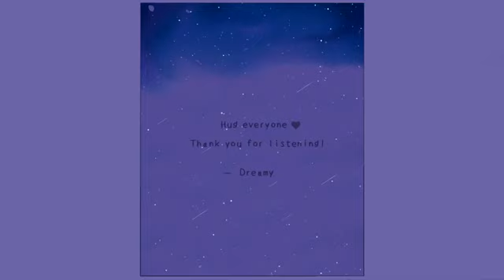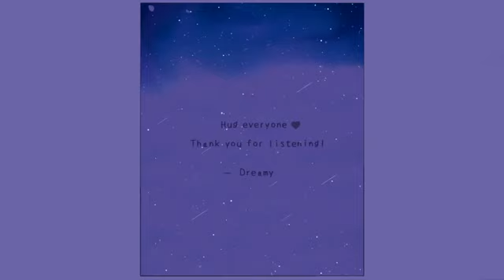Just look up at the stars ~ lofi hip hop mix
☊  Compilation lo fi to help you sleep by Dreamy ♥
→ [ study/sleep/homework music ]

                                  ♥ Dreamy ♥  :
👁   ART
● by milkywaymai

 ♪  TRACKLIST

00:00    L.Dre - Steven Universe

02:10    Thaehan - Aerith

03:49    Jordy Chandra - After The Rain ( w/ Frad )

06:14    BVG & Towerz - better days

09:08    Refeeld - Can't Wait
                                       *Dreamhop Music records ( CoBeats-19)

11:00    Kainbeats x S N U G - I Dreamed Of You

13:19    frad - memories of your scent (with softy x hayne)

15:36    fallen shores - wind chimes ( w/ hoogway )

18:04    slowheal - If Only You Knew

21:06    jhove - if only you felt the same

23:47    S N U G - Lost In Echoes

26:31    eugenio izzi 🚬 - I have seen your eyes